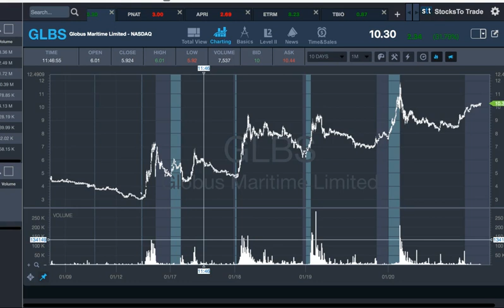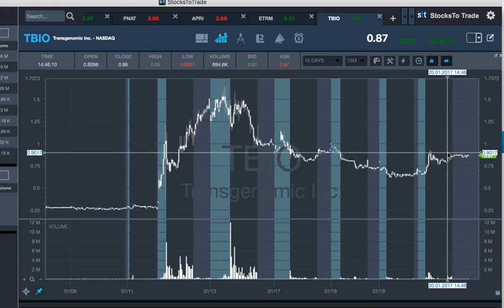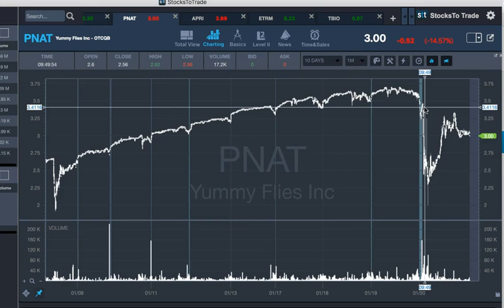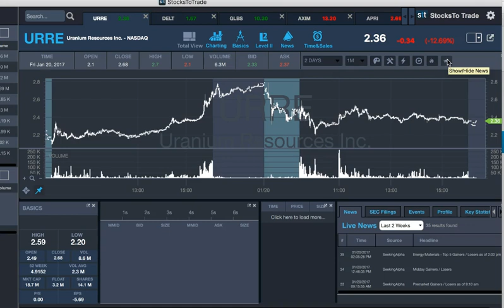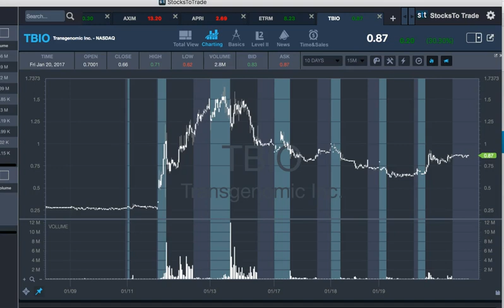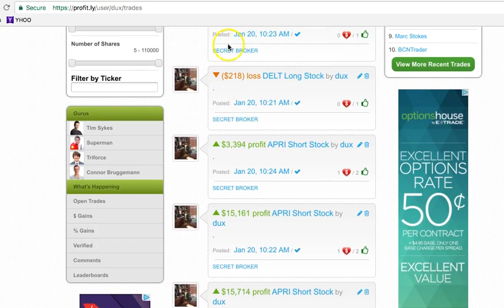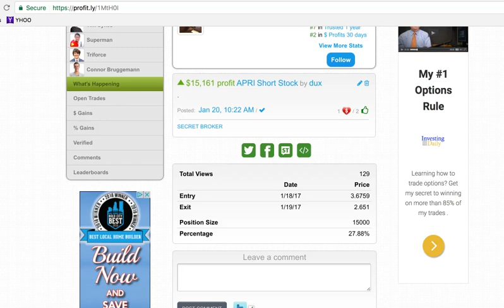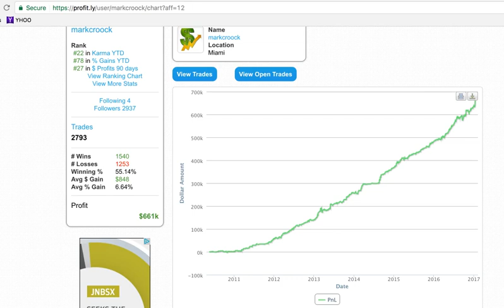The 7 Best Stocks To Watch This Week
Save big at the until February 1st and also read my newest blog post about politics, power and profit opportunities the media creates and I'll see you in my chatroom tomorrow morning as we have several great stocks in play!